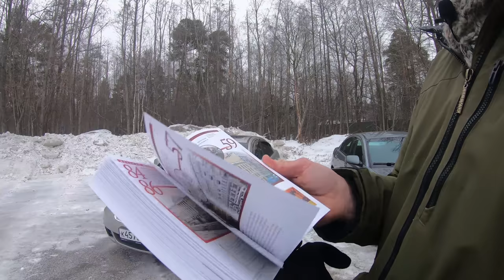ПБ 92 Почему я купил б/у Mitsubishi Galant, а не новую машину?